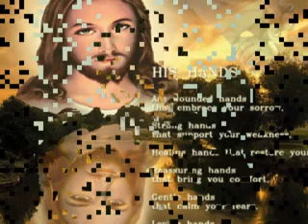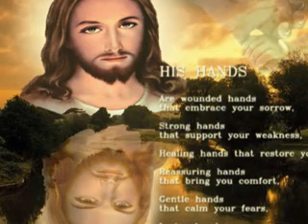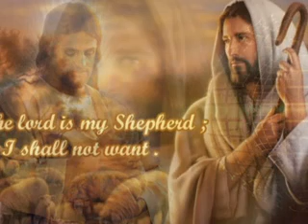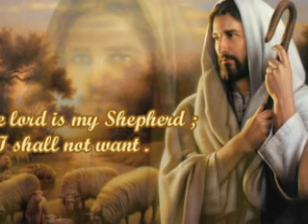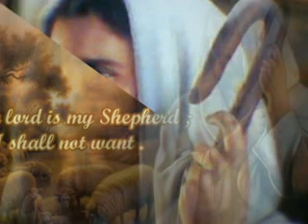اوشيه الرقدين تعليمى للمرتل احسان شكرى.flv